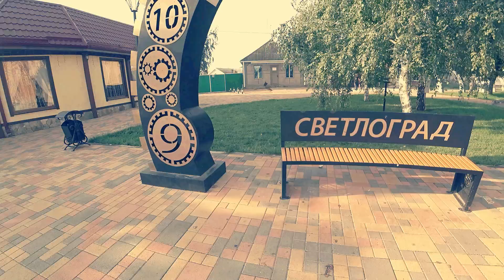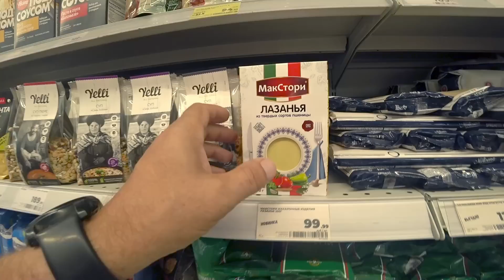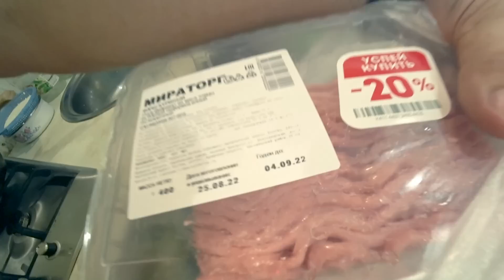😍 Навестил Иришку. Ленивая лазанья на сковороде. Влог. 😏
👇 Привет. Сегодня опять навестил жену в больнице, полных ходом собираем документы, и лечимся. Но самое главное в этом видео, это рецепт лазанья на сковороде, которую сможет приготовить каждый. В общем очередной рецепт для ленивых, и... несмотря на это блюдо очень вкусное. Ну а вообще это деревенский блог, где мы показываем жизнь в глубинке России. Влоги выходят практически каждый день. Всем Добра...

💲💲💲  Здесь можно сказать спасибо - Карта Андрея: 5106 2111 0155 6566 💲💲💲